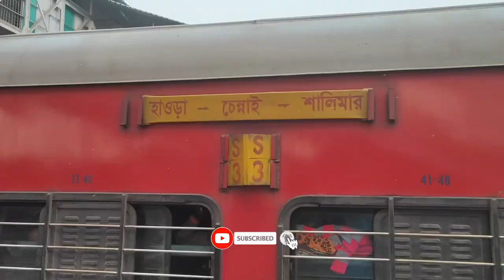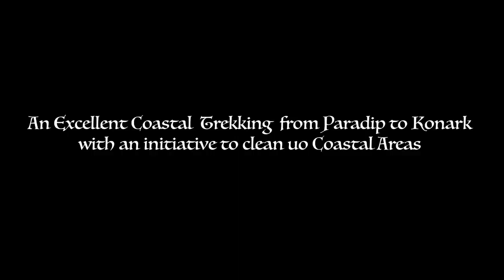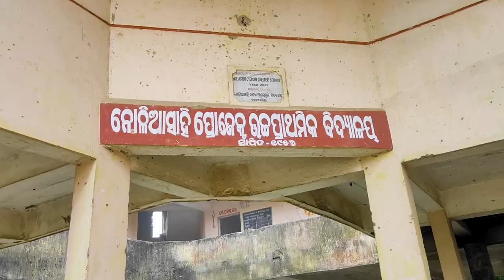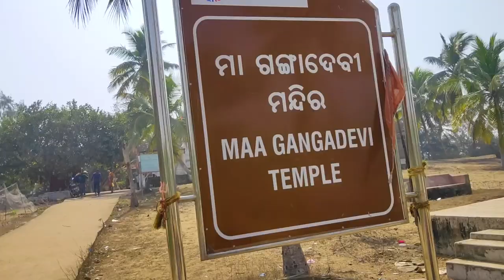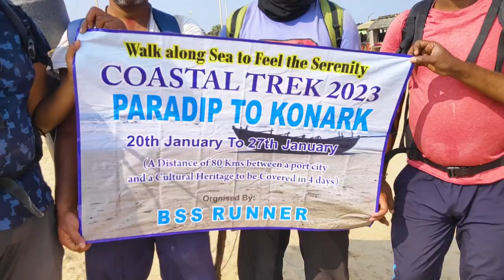Coastal Trek Odisha | Paradip to Konark Coastal Trek | An Excellent Coastal Trek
Neelkanth Boat Devi River :
Nandu Behera Boatman Devi River :
Hero Devi Nadi Orissa :
Trinath Keluni Temple :
Bhaskar Behera Siali Sea Beach Event Management Office :
Santanu Naik Keluni River Mouth Keutjunga Village